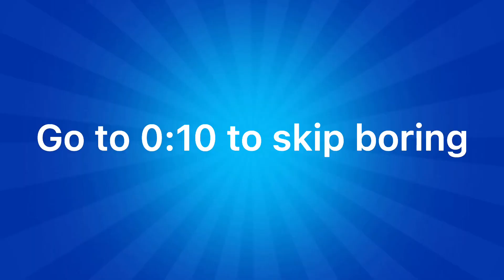Mega Box Darryl In A Nutshell